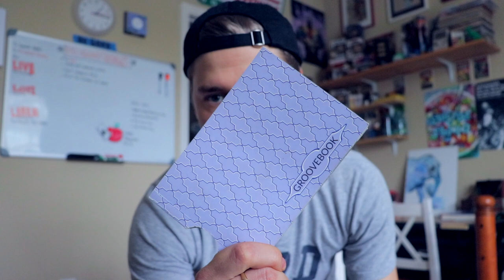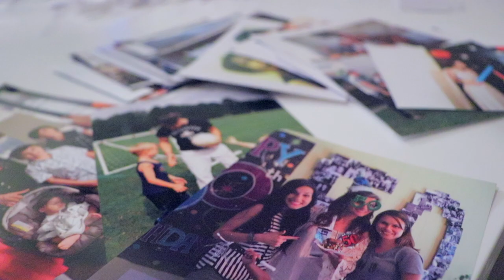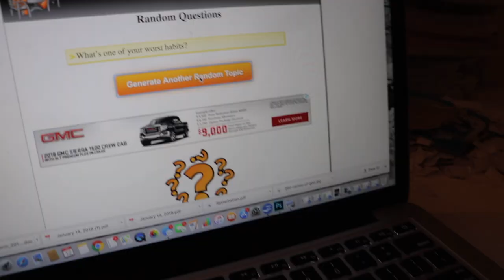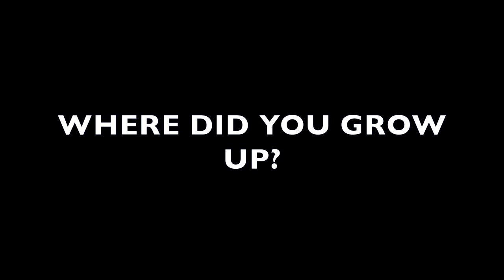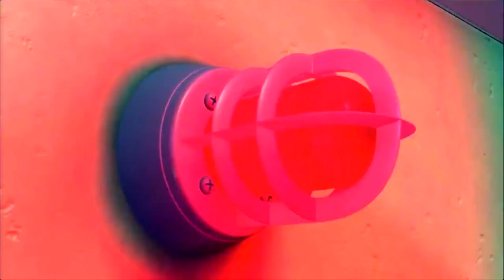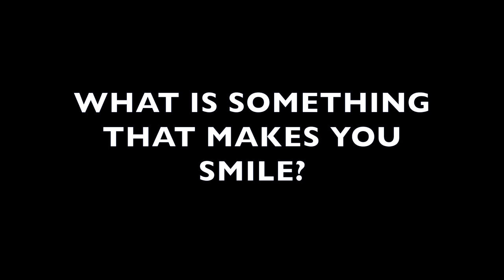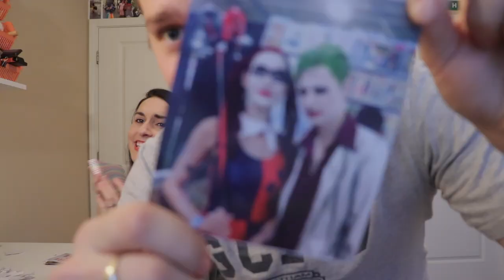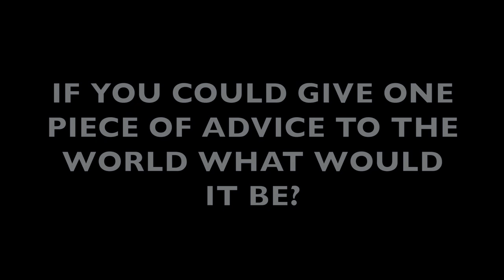DIY Home Office Idea - How to create a photo wall + Q&A Time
We wanted to make our Office Space a little more fun, so we decided to add a photo wall to it. This wall showcases different places we have been to and people we love and have met over the years. A photo wall is a great idea to add a fun, personal element to your Home Office.
We thought this would also be a great time for you to get to know us better, so we did a random question generator and answered away. Hope you guys enjoy!

I WANT YOUR HELP:
If you know a person, family, group, or organization that is doing GOOD THINGS; living life to the fullest, has an interesting job, has an amazing talent, or whatever makes them GOOD in your opinion; much like this photo wall... I would love to showcase what they do on this channel. My goal is to bring good news into the world on a consistent basis.